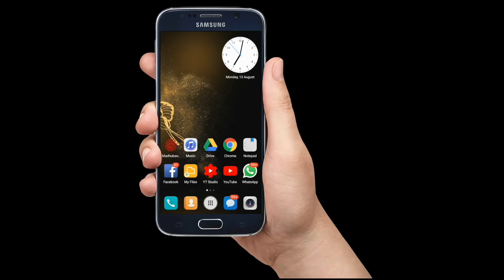Bhagavad Geetha Says... Manage Your Anger by BK Sheeba sister ## 184